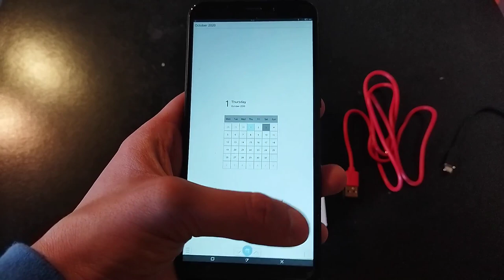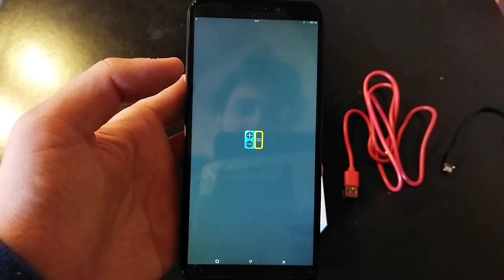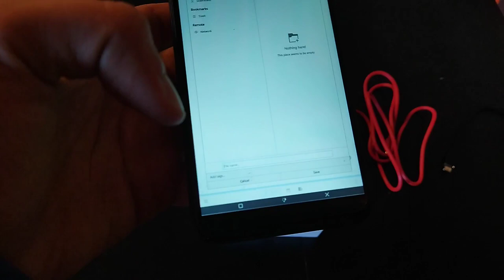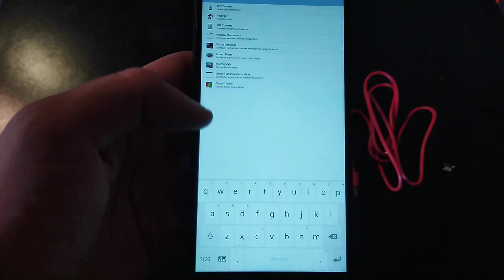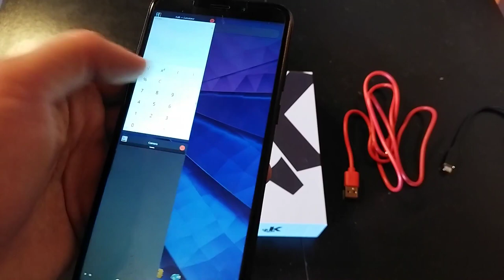KDE Community Edition PinePhone Unboxing and First Try!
In this video I'm "unboxing" (or, rather, showing the box and its contents) of the pinephone, and trying it for my first time!